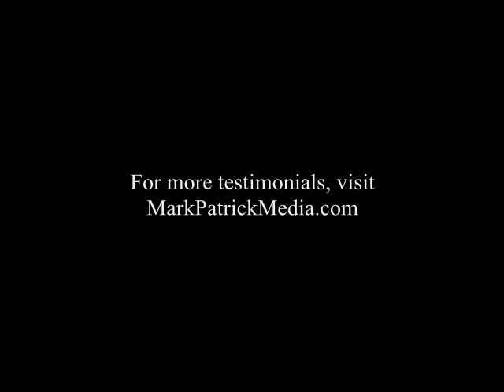Kathy Lost 60Lbs With Hypnosis!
Amazing Hypnosis Testimonial. See Kathy. She Lost 60 lbs. With Hypnosis.